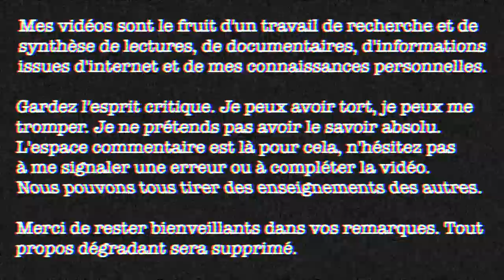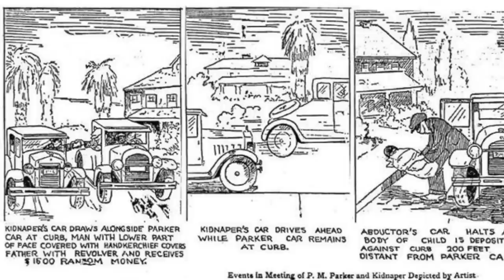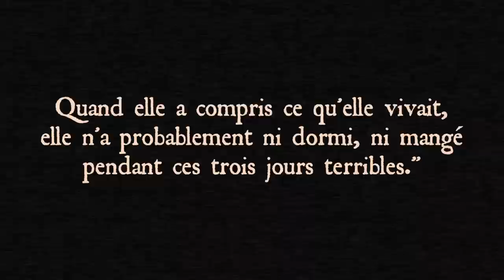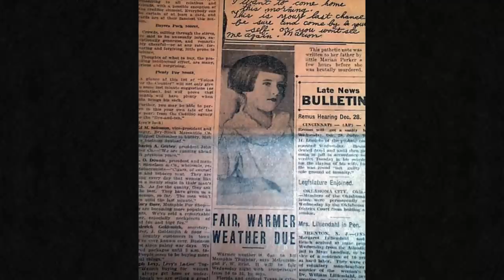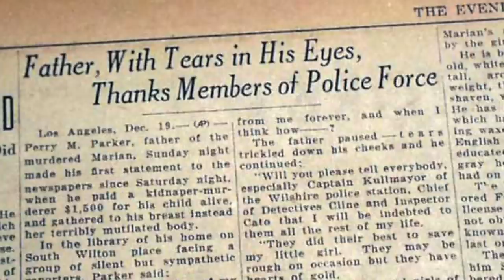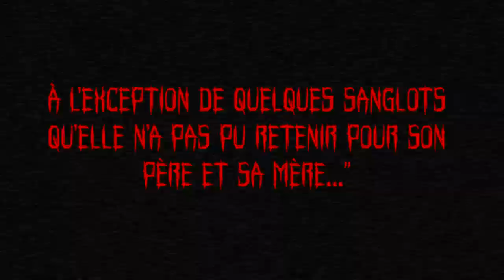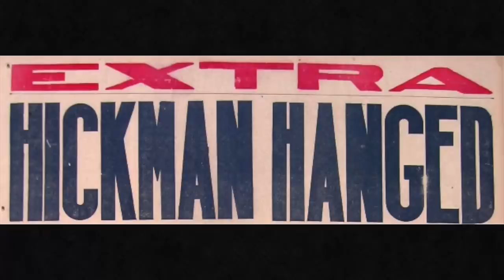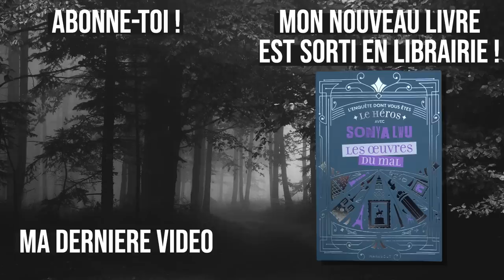L'enlèvement de la petite MARION PARKER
C'est une affaire qui a traumatisé Los Angeles. Le 15 décembre 1927, la petite Marion Parker est enlevée par un homme dans son collège.

et les autres membres de la famille Parker reliés à cette page

Fun fact n°242 : Vous avez peut-être déjà entendu dire qu'en France, il est interdit d'appeler un cochon "Napoléon" : c'est totalement faux ! Il s'agit d'une légende urbaine, qui provient du fait que dans les premières traductions de "La Ferme des Animaux" de George Orwell, l'éditeur français a refusé de conserver le nom de Napoléon pour le personnage du cochon tyrannique (depuis, ça a été rétabli).